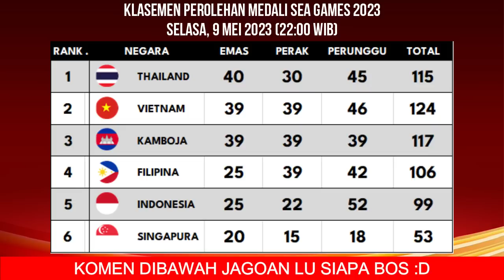INDONESIA TAMBAH 3 EMAS LAGI - KLASEMEN PEROLEHAN MEDALI SEA GAMES 2023 HARI INI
Berikut merupakan update klasemen perolehan mendali sea games Kamboja 2023 terbaru update selasa malam 9 mei 2023 hari ini